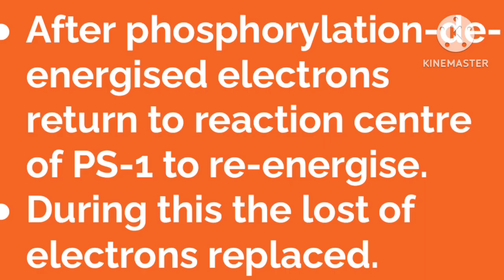Photosynthesis,cyclic photophosphorylation,s4 complementary botany l Keralauniversity